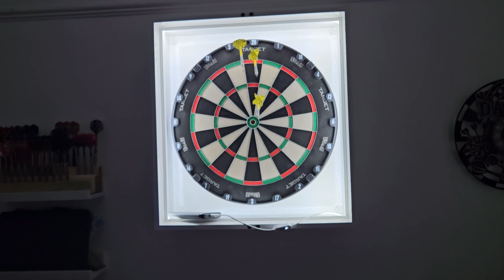DIY lighting up my dartboard Cabinet